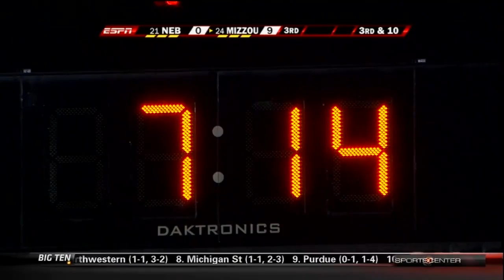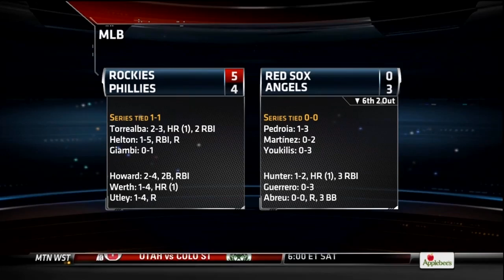2009 - Nebraska at Missouri